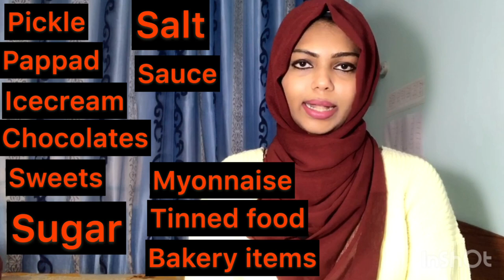Lose weight without dieting..!!!! തടി കുറക്കാം !! ഇഷ്ട്ട ഭക്ഷണം കഴിച്ചു കൊണ്ട് , വ്യായാമം ഇല്ലാതെ!!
Weight management is not dieting. It is about consciously managing lifestyle. Managing weight requires a holistic approach that requires understanding genetics, food consumption habits, digestive function, stress levels and exercise routines. Managing weight for long-term health does not require a diet, it requires a plan.